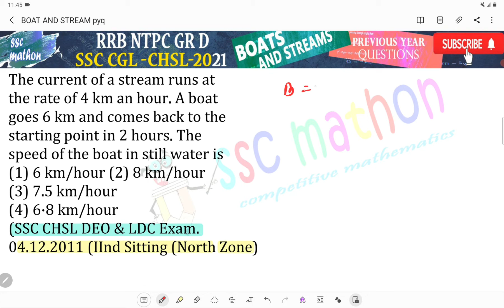The current of a stream runs at rate of 4 km an hour. A boat goes 6 km and comes back to the